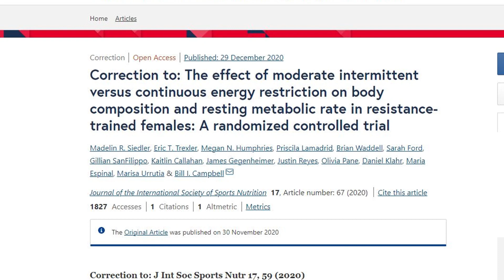New Diet Break Research - What It Says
We have a fresh new study on diet breaks out of USF that looks at the potential for a diet break to help with things like metabolism, muscle preservation, fat loss, and hunger. Let's look at what it says and how to determine if you should incorporate them in your cutting phase or not.

Apply for online coaching so you can get out of your head and into the body you want

0:00 - Potential benefits of a diet break
0:48 - 1st diet break study (recap)
1:36 - 2nd diet break study (recap)
2:07 - Brand new diet break study
2:45 - Other benefits besides metabolism
4:01 - Potential reasons for different results of research
5:13 - Which method is best for YOU?
6:13 - The future of diet breaks